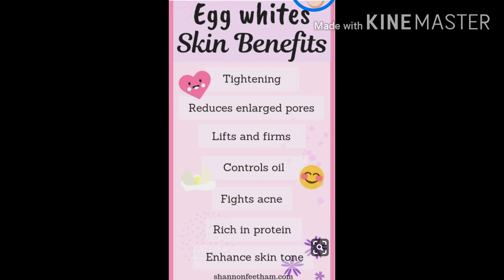DIY BOTOX At home/eggwhite